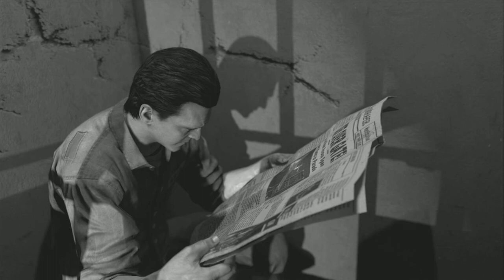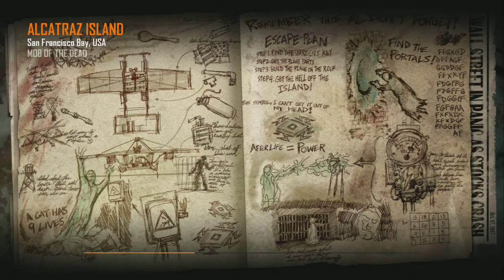mob of the dead cinematic intro and gameplay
and dont forget to hit the sub button